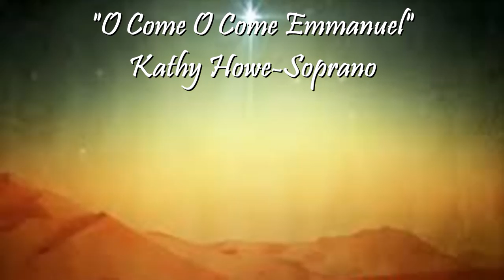O come O come Emmanuel by Sally Deford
Kathy Howe - Soprano